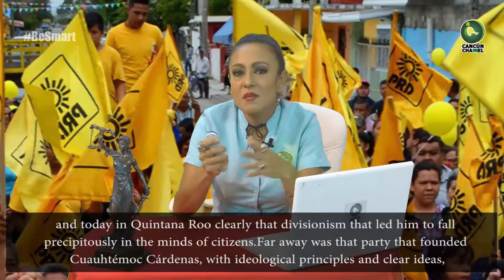CON EL DIVISIONISMO CAVÓ SU TUMBA EL PRD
Videocolumna de Soraya Huitrón
Lejos quedó ese partido que fundó Cuauhtémoc Cárdenas, con principios ideológicos e ideas claras, hoy viven con rencores, avaricia y una agonía penosa.